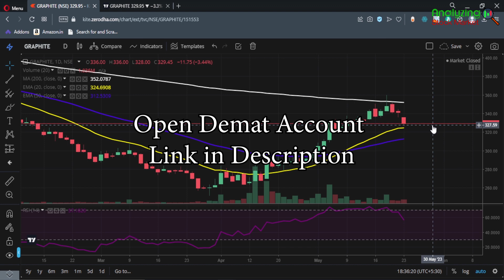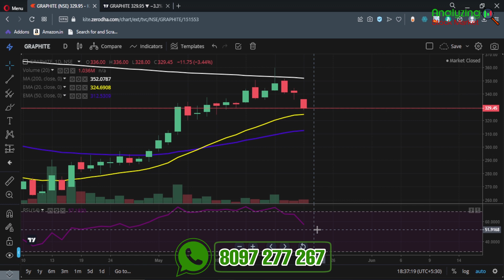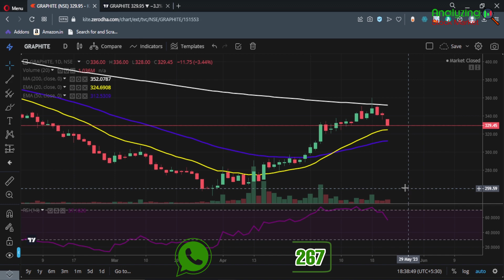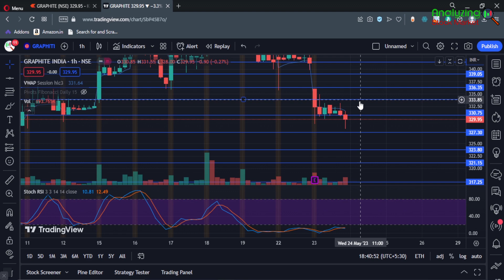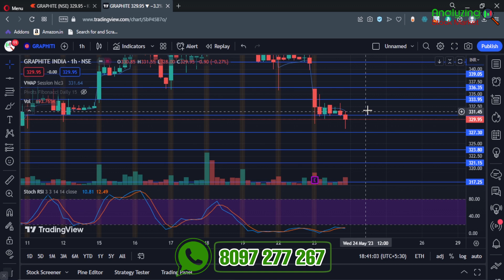Graphite target 24 May 2023 | Graphite Share News | Stock Analysis | Nifty today